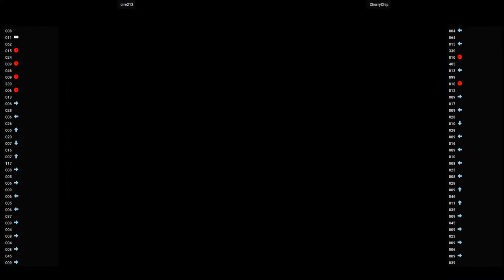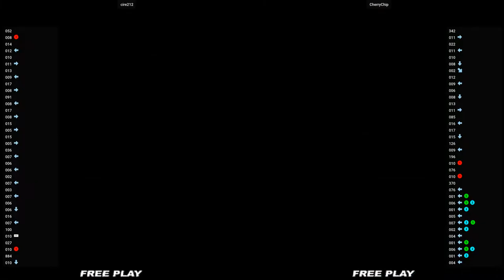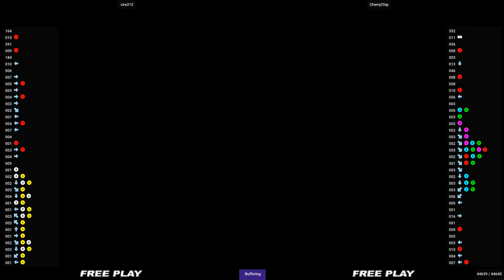Naomi Giant Gram 🕹 cire212 VS CherryChip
9/30/2022, 9:50:48 AM
Giant Gram: All Japan Pro Wrestling 2 (Flycast) (NAOMI)